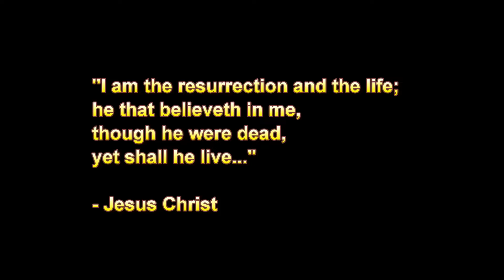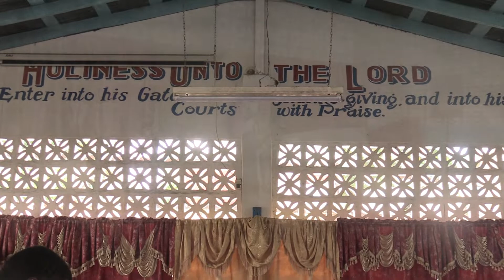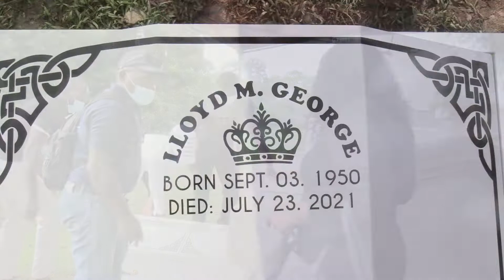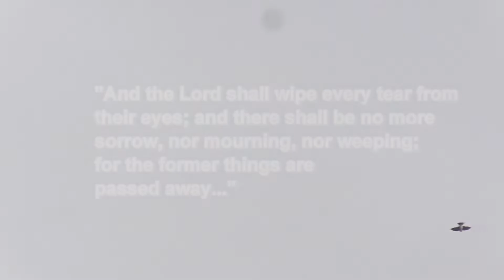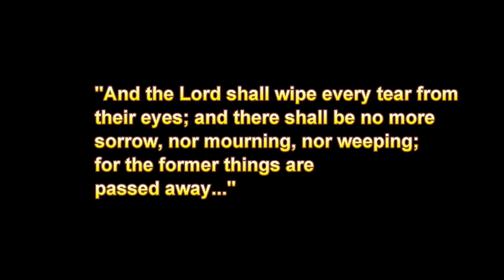Farewell Lloyd Michael George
Funeral Service and Interment